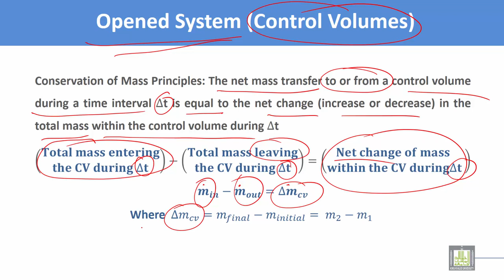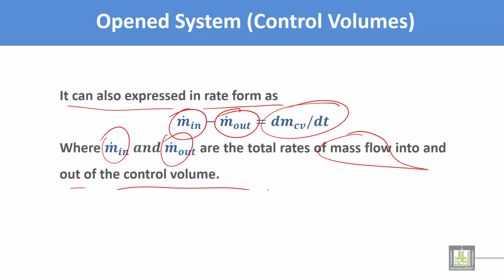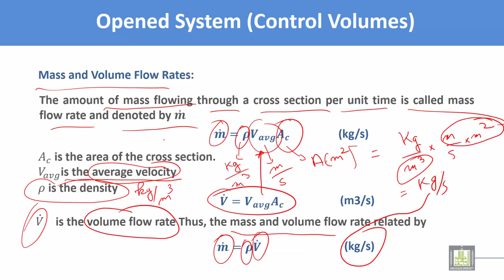Thermodynamics and Fluid Mechanics | C3 - L2 | Energy Balance for Opened System - 1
Chapter 3 : First and second law of thermodynamics
Lecture 2 :  Energy Balance for Opened System - 1
Control Volumes
Volume Flow Rate
Mass Flow Rate